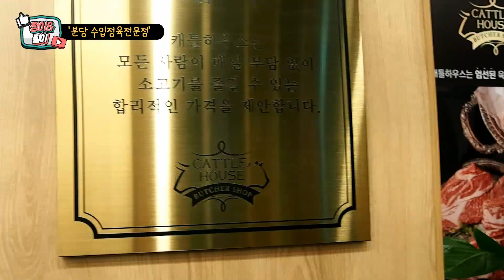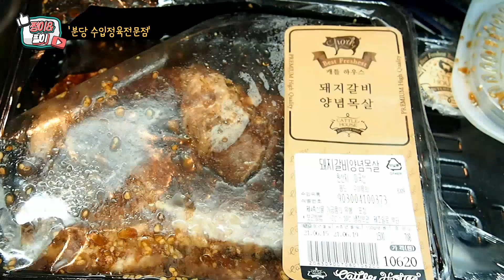분당정육점 정말 저렴하고 질좋은 캐틀하우스 분당미금역점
분당 수입정육전문점 캐틀하우스 분당미금역점에 다녀왔어요.
기존 정육점과는 차별점이 많은 고품격 정육점이었어요.
다양한 제품 진열 모습도 좋았고, 인테리어도 예뻤답니다.
저는 소등심 불고기(9,020원)과 돼지갈비양념목살(10,620원)을
구입했는데 고기 양도 무척 많고 맛도 좋았답니다.

캐틀하우스 분당미금역점 위치가 궁금하시다면
주소 : 경기 성남시 분당구 정자일로 15 (금곡동, 분당하우스토리) 1층을
검색해주세요.